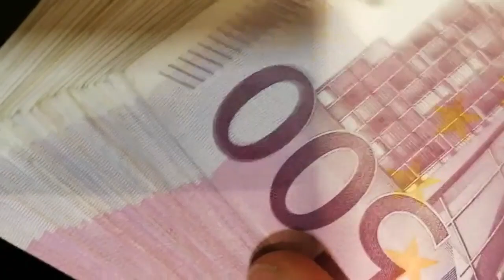El Ibex 35 despide prácticamente plano un septiembre de claro tono negativo